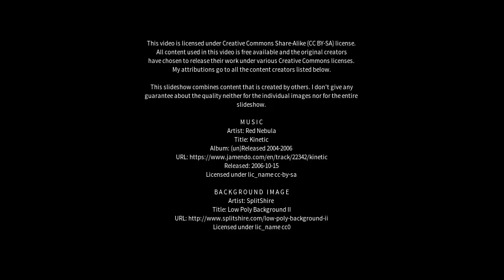Best places to visit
Best places to visit - Erba (Italy) Best places to visit - Slideshows from all over the world - City trips, nature pictures, etc.